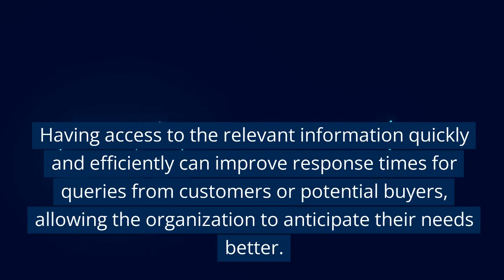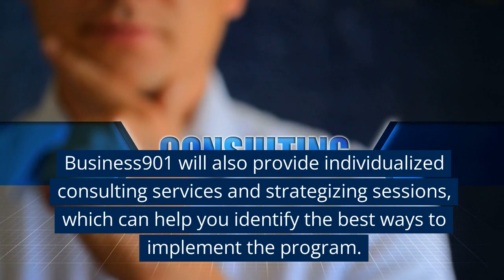Outcomes of Developing A Customer Value Program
The ability to create, maintain and maximize customer value is an essential ingredient in the success of any business. A successful customer value initiative is identifying, developing, and managing the relationships between customers and an organization. It helps organizations build a strong customer base and ultimately increase profits.

Implementing a customer value initiative is important in aligning your company around customer value as a core strategy. Companies must invest in understanding their customers, create relevant and engaging experiences, and build a relationship that reflects the value exchange between their brand and the customer to maximize customer value. A customer value initiative is a strategic effort to proactively manage customer relationships and maximize customer value by utilizing customer data, personalizing the customer experience, optimizing customer service, and providing loyalty rewards. You will receive a few benefits from implementing a Customer value initiative.

Aligning the company around customer value as a core strategy helps to ensure that the company’s goals and values align with the customer’s needs and expectations. This can help to build a strong relationship, loyalty, and trust between the brand and the customer.
Utilizing customer data will help to better understand the customer and enable the company to create tailored experiences that provide value to customers.

Optimizing customer service with a customer value initiative will help to increase customer satisfaction and reduce customer complaints.
Providing loyalty rewards will help further build relationships with customers and encourage them to continue engaging with the brand.

The Process of Managing Customer Value

Creating a robust customer value delivery framework will set your company up for success in delivering lasting value to your customers. Your customer value framework(playbook) should outline your company's actions to deliver customer value. It should be a living document that evolves as your company grows and changes. And it should be used as a guide for all of your decision-making.

If you're not sure where to start this is a +100 page PDF (no registration) that should generate a few ideas.

This ebook is a relatively equal mix of three different products; original copy, related Business901 Blog Posts, and generations from AI writers. In addition, Grammarly should receive some credit.

How Business901 Works:

If you want to align your company around Customer Value as a core strategy; you should implement a specific initiative to achieve this. Business901's Managing Customer Value program enables you to implement the program effectively with minimal disruption to your existing processes and resources. It also gives you the skills required to manage that program effectively and becomes a strategic asset from which your customers and company will benefit. We can act as a teacher, consultant, strategist or implementer. The program is designed around with specific milestones and time frames to meet your outcomes. A starting point:
1. Designing and Developing Your Program
2. Training and Educating Your Team
3. Manage the Program's Healthy Development
4. Establishing and Integrating a Customer Value program.